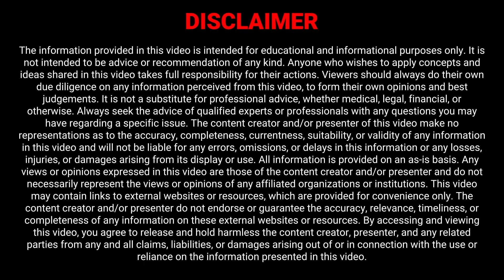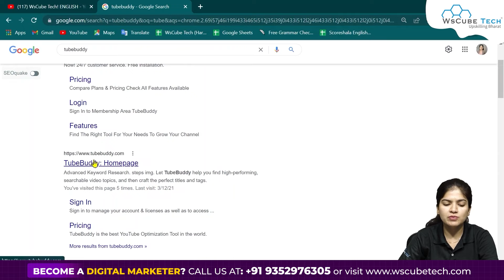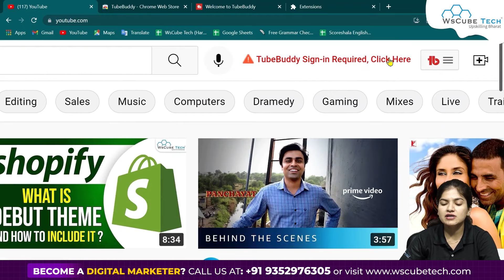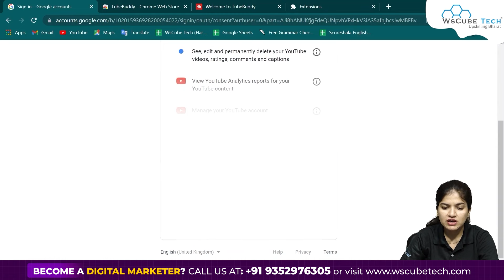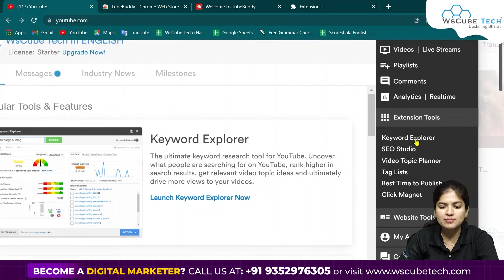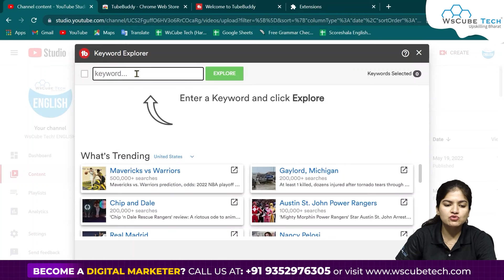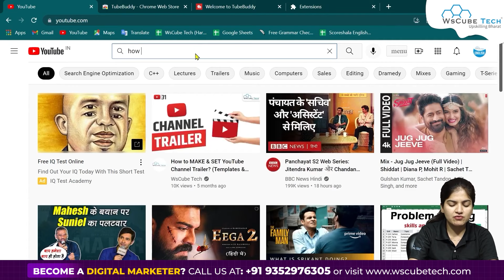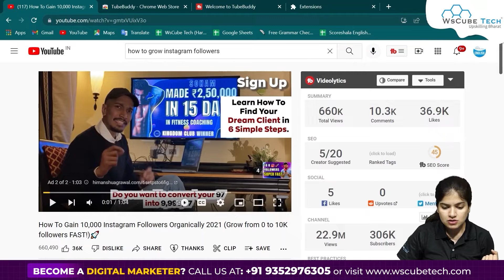How to USE TubeBuddy & Grow Fast on YouTube (7 Viral Settings) - Free!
Become a Digital Marketer in 5 Months: Over 99+ Hrs. Live Sessions, 14+ Projects, and 20+ Assignment & More 👇

WsCube Tech stands out as a leading EdTech platform, offering comprehensive education in Digital Marketing, Digital Advertising, and various Social Media Marketing skills. Our approach involves both online and classroom training, featuring hands-on projects delivered practically by seasoned industry experts.